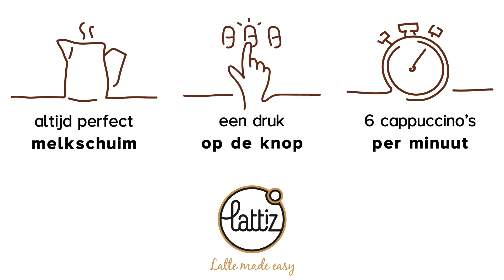DEAC Koffie Experts - Rex Royal S300 icm Lattiz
DEAC Koffie Experts laat u zien hoe u de Rex Royal S300 icm Lattiz goed kunt gebruiken om efficiënt, kwalitatief en sneller te werken. Graag nodigen we u uit om een afspraak te maken met één van onze koffie experts voor een oplossing op maat bij u in de zaak.